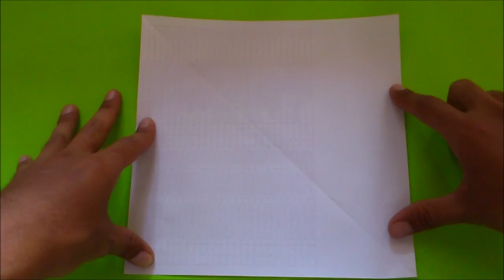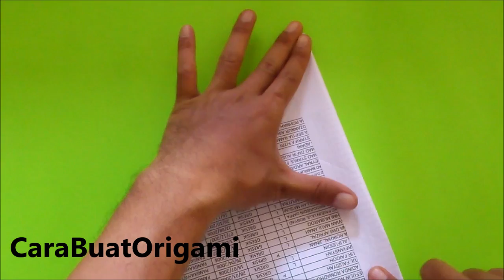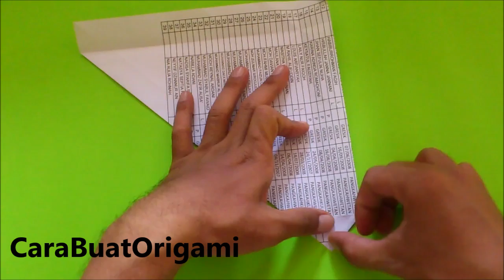Cara Membuat Origami Pesawat Jet Fighter | Tutorial Origami Pesawat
Cara Membuat Origami Pesawat Jet Fighter - Cara Buat Origami